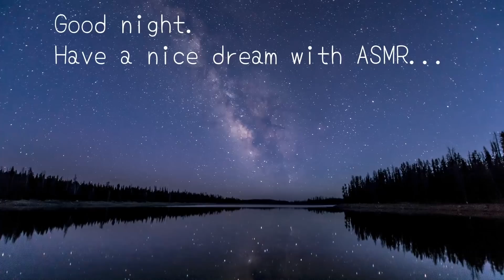声優ASMR│今すぐ眠りたい人のための耳のマッサージ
00:00　プレビュー
01:04　スタート！

出演作『BORUTO-NARUTO NEXT GENERATIONS-』雷門デンキ役
朝の情報番組ZIP『うまいもんジャーニー』ナレーター

▼まずはアカウントを覗いてみましょう！

▼火・木・土・日に動画投稿中！

▼人気の動画